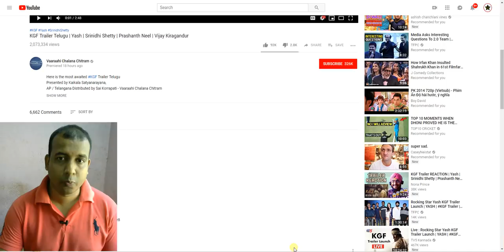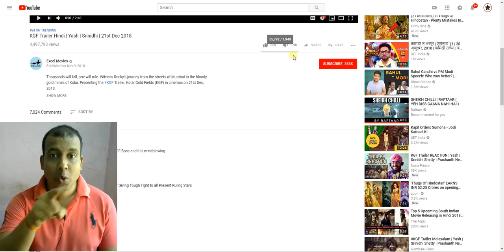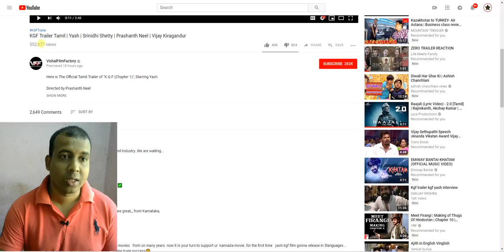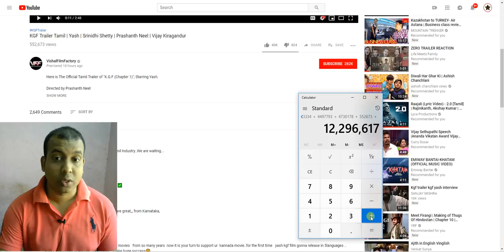KGF Trailer Becomes Fastest Kannada Trailer To Gets Over 12 Million Views In 19 Hours